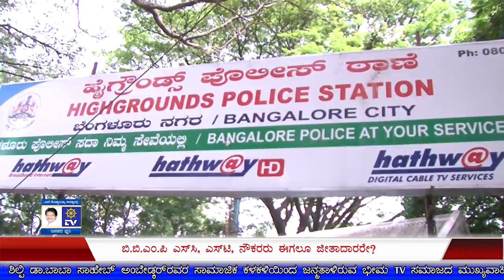Bhima News . BBMP Karmakanda .